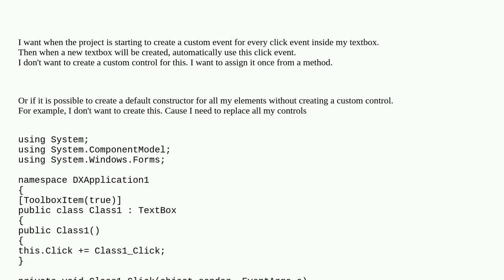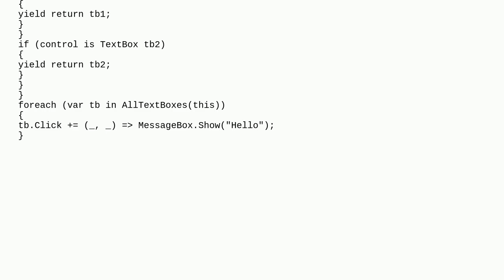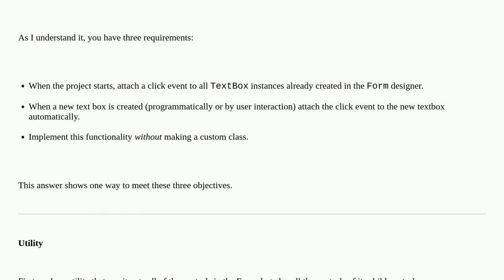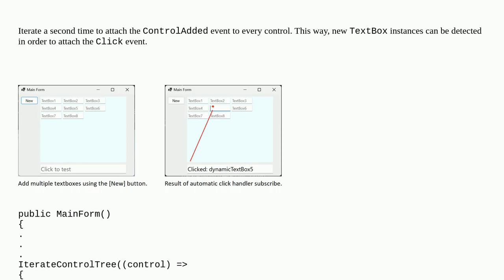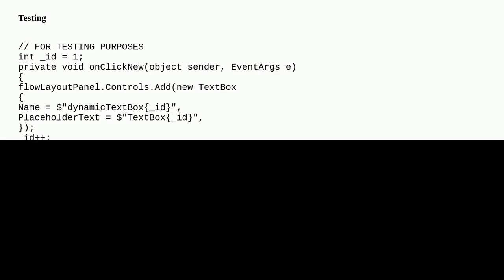Is it possible to override click event for all my textboxs?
A special thanks goes out to the community

  winforms c#